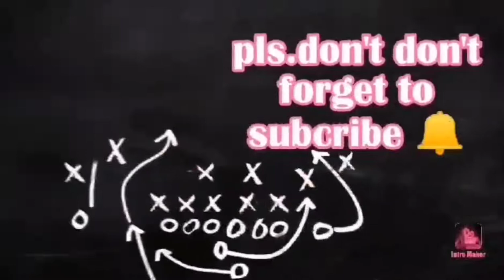#007 LAUGHT TRIP WITH TATAY ANICETO/ULAM PRANK/SPAM